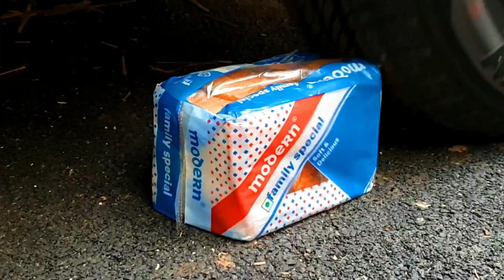EXPERIMENT: Car vs Orbeez in Glass | Crushing Crunchy & Soft Things by Car!